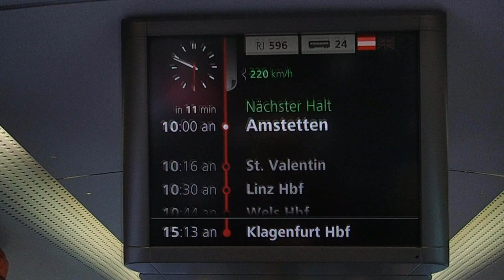Waidhofen an der Ybbs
Let's Walk in a Beautiful Austrian Small Town, Waidhofen/Ybbs.

The Video has Taken: 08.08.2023.

Music: Phil Collins - In the Air Tonight ('Panski & John Skyfield remix)